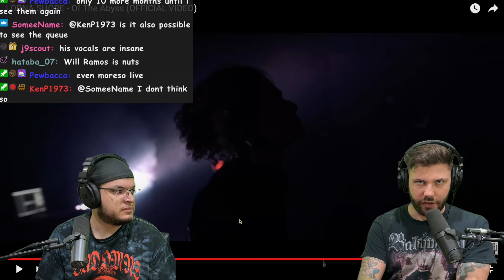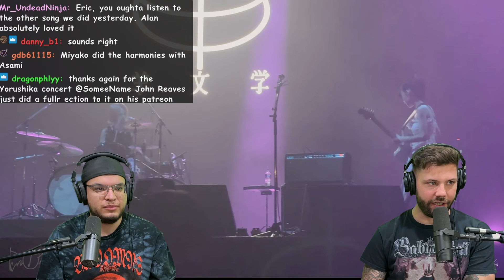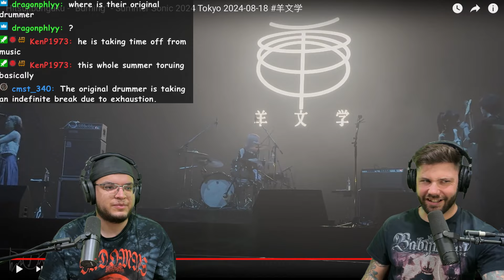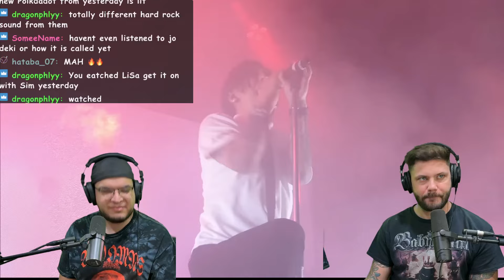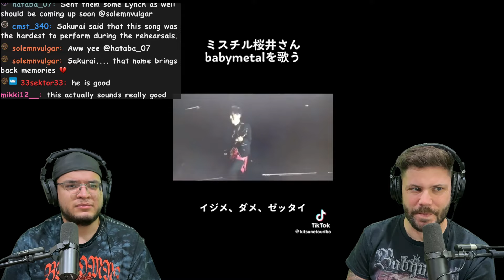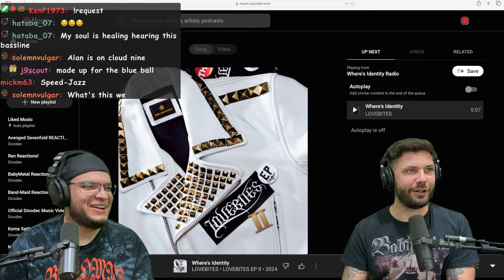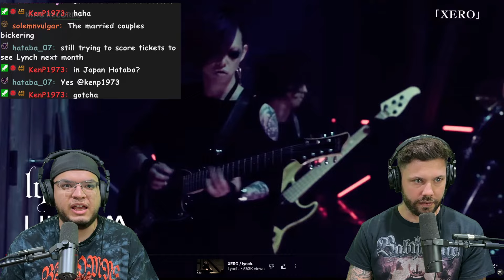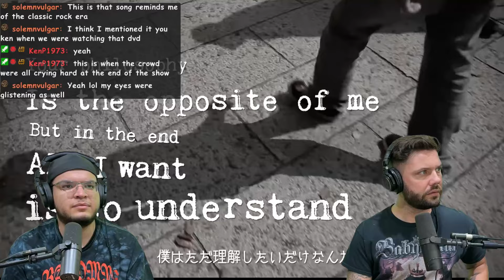Musicians react to LOVEBITES, Lorna Shore, SiM and More!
MAILING ADDRESS!

0:00 Lorna Shore - Into The Abyss
08:26 LOVEBITES - Someone's Dream
18:44 Hitsujibungaku - Burning (Live)
34:39 SiM - The King (Live)
40:36 Mr. Children - IDZ (Cover)
47:05 DEZOLVE - Heart Of The World
57:45 LOVEBITES - Where's Identity
1:05:49 LYNCH - XERO
1:12:50 PTP - Rain